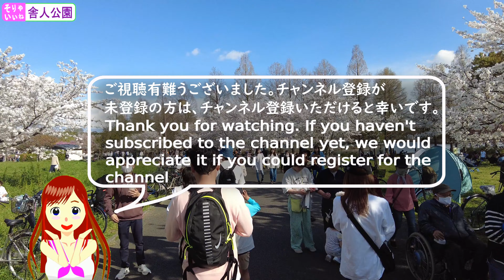4K【舎人公園 桜満開】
2024年4月7日（日）、東京都足立区の舎人公園に桜を見にいきましたので、ご紹介します。ネモフィラも綺麗に咲いていました。On Sunday, April 7, 2024, I went to see the cherry blossoms at Toneri Park in Adachi Ward, Tokyo, and I would like to introduce them to you. Nemophila was also blooming beautifully.